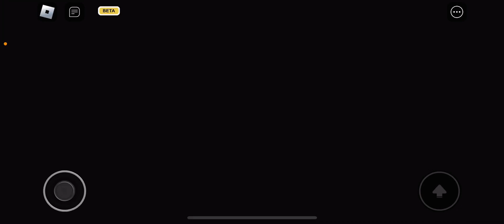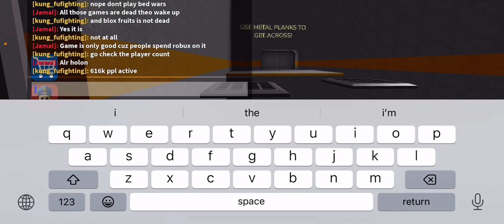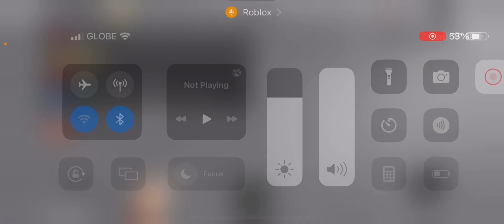barrys prison run walkthrough (easy mode)